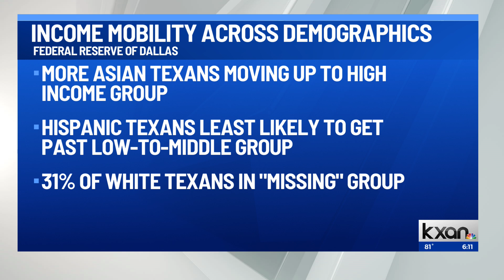STUDY: What does income mobility look like for Texans?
New data is giving a closer insight into how likely Texans from different demographic groups are able to climb the income mobility ladder.